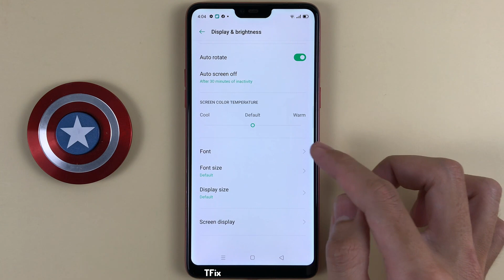How to change the font style on OPPO F7 Android 10